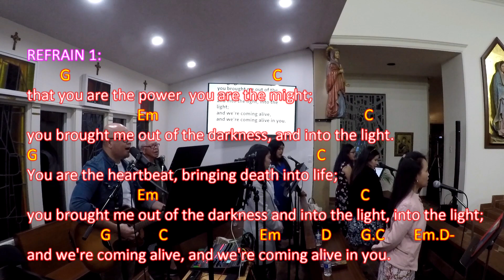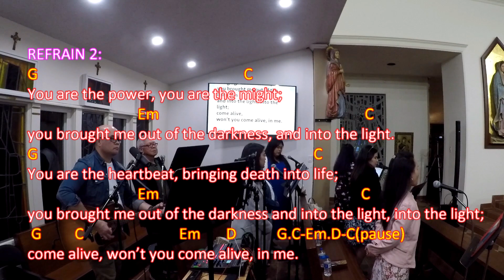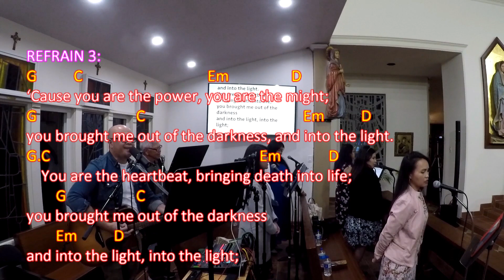"INTO THE LIGHT" by Red Rocks Worship (with Lyrics and Guitar Chords)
"INTO THE LIGHT" by Red Rocks Worship
COMMUNION HYMN on the Fifth Sunday in Ordinary Time
COVER by the St. Jude Catholic Parish Saturday Vigil Mass Choir